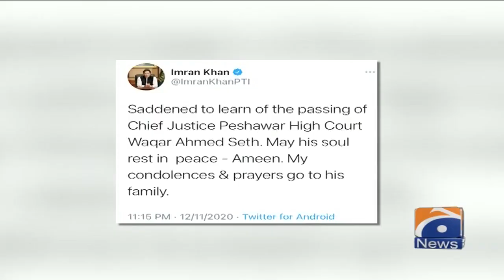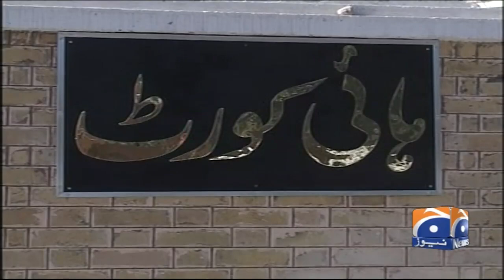PM Imran khan and COAS Expresses Grief On Passing Away Of PHC CJ Justice Waqar Seth